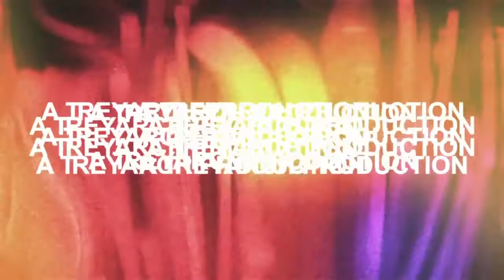LooseEndFilms Presents: YTP: GAMES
well there's a YTP: MOVIES out there, so why not